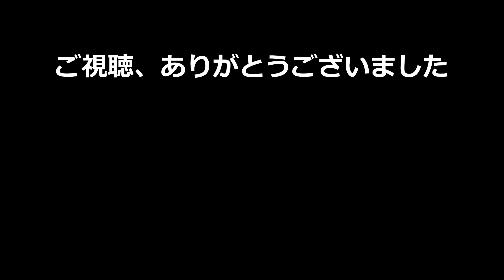兵庫県 道の駅 丹波おばあちゃんの里～京都府 道の駅 和【車載動画/4K/等速】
兵庫県、京都府へ行った時の車載動画です。

天気は回復しましたが、めっちゃ寒かったです。丹波おばあちゃんの里に向かうところでちょっと山道はいろうとしたら警察に凍結で事故多発してるから迂回してくれって言われてしまうほどでした。